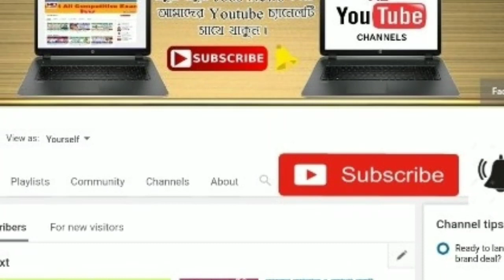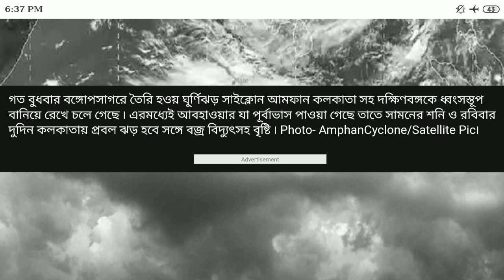কবে আসবে ঘূর্ণিঝড় নিসর্গ ।। আলিপুর আবহাওয়া দপ্তর কি পূর্বাভাস দিল দেখুন